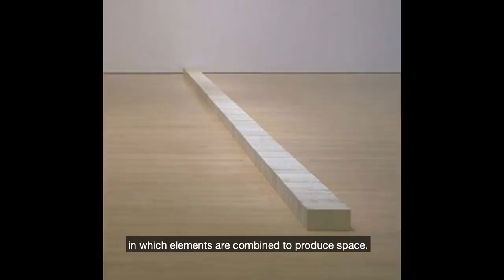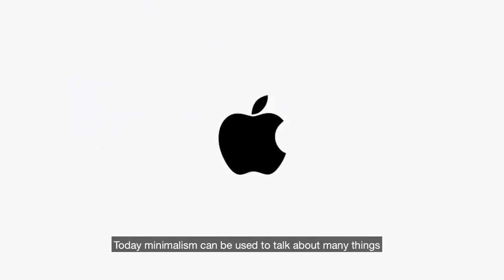Craftopia Season 4 | Episode 9 - Minimalist Wire Art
This weekend learn the art of making minimalist wire art as we explore through the minimalism art movement from the 1960s.